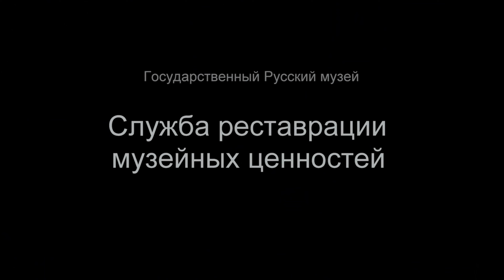Как раскрывают авторскую живопись на иконе XVII века в Русском музее. Начало реставрации (FullHD)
Начинается новый проект по реставрации уникальной иконы XVII века "Никола в житии". Художник-реставратор Дмитрий Пейчев и заведующая отделом древнерусской живописи Ирина Соловьёва рассказывают о начале работы.